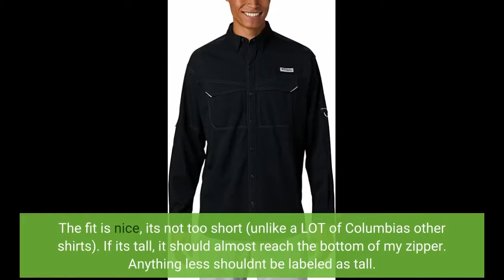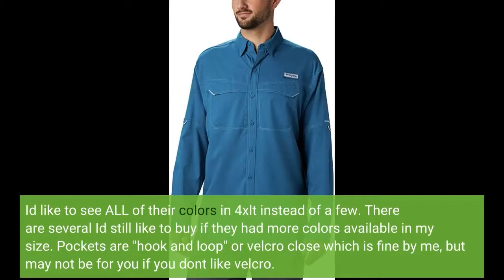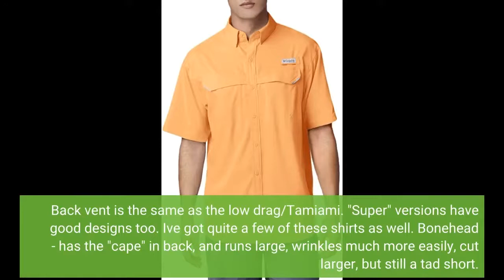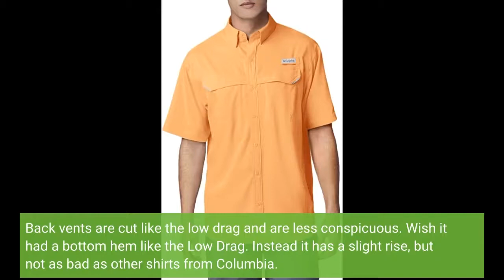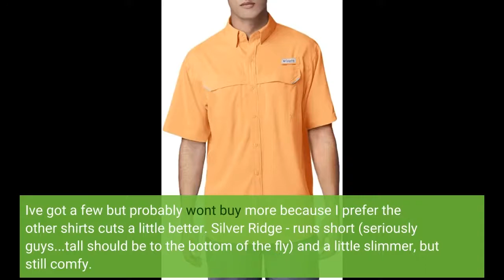Columbia Men's Low Drag Offshore Ss Shirt